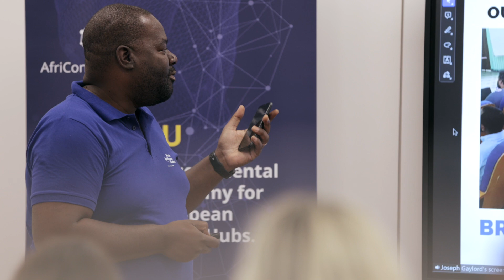AfriConEU Journeys of Impact: Ebel Diogo Chimunthu from Mozambique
In this engaging interview, Ebel Diogo Chimunthu shares his personal narrative and illuminates the profound impact of the project in fostering positive change and empowerment.

AfriConEU aspires to create the first Trans-Continental Networking Academy to support African and European Digital Innovation Hubs in capacity building, knowledge sharing, networking, collaboration, joint projects, and venture development. The project has received funding from the European Union’s H2020 research and innovation program under grant agreement No 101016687.